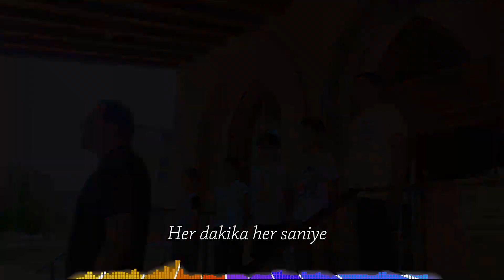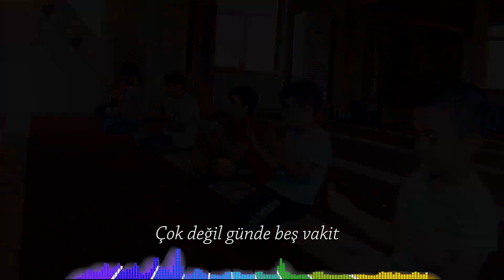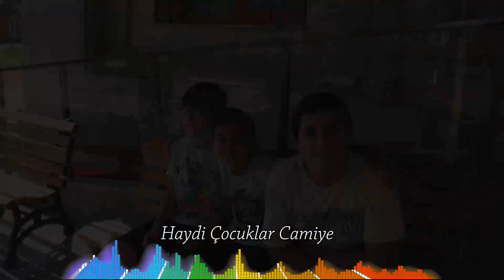Haydi Çocuklar Camiye - Namaz İlahisi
Okumalar: Burhan Ayaz ve Kuba Çocuk Korosu
Beste: Burhan Ayaz
Güfte: Anonim
Aranje ve Düzenleme: Hasan Bitmez

Namaz miraçta hediye, Cemaat bize tavsiye
Allah Allah diye diye, Haydi çocuklar camiye
Her dakika her saniye, Salat ve selam Nebiye
Dolsun medrese külliye, Haydi çocuklar camiye
Her yetmişin her yedinin, Namaz direğidir dinin
Göz nurudur hem nebinin, Haydi çocuklar camiye,

Namazı farz kıldı yezdan, İlk sualimiz namazdan
Ezan okunur birazdan, Haydi çocuklar camiye
Rahmanla yapmışız akit, Çok değil günde beş vakit
Hiç zor değil hem çok basit, Haydi çocuklar camiye
Yok namaza hiçbir engel, Bırak oyunu sen de gel
Gelin açalım hakka el, Haydi çocuklar camiye